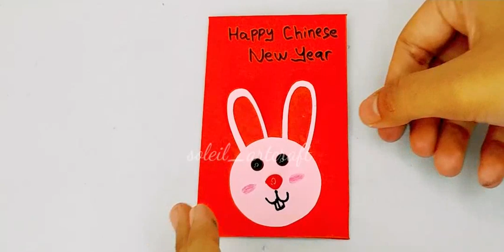CARA MEMBUAT ANGPAO DARI KERTAS ORIGAMI/HOW TO MAKE CHINESE NEW YEAR ORNAMENTS WITH PAPER